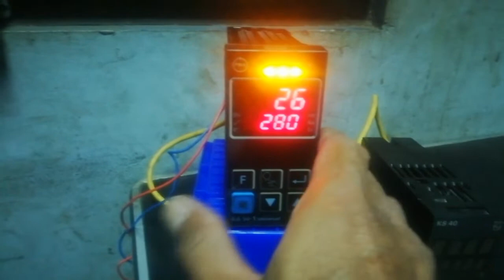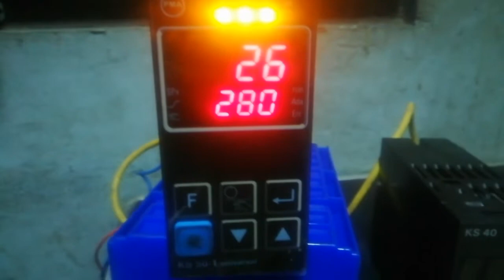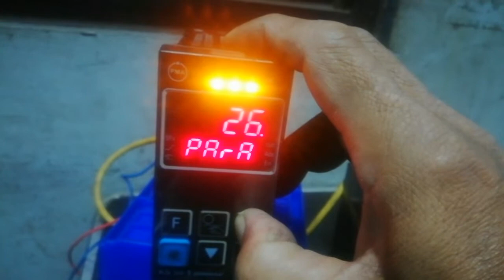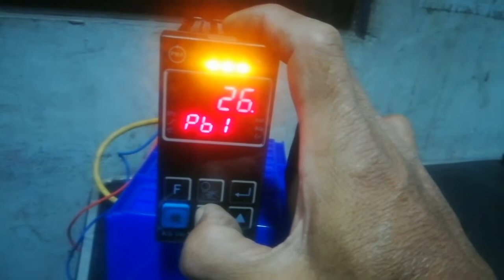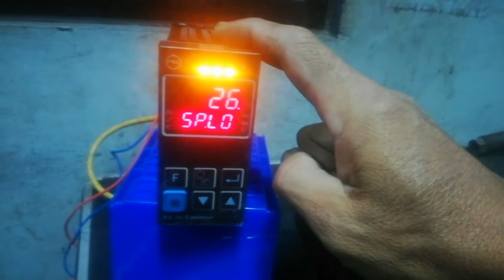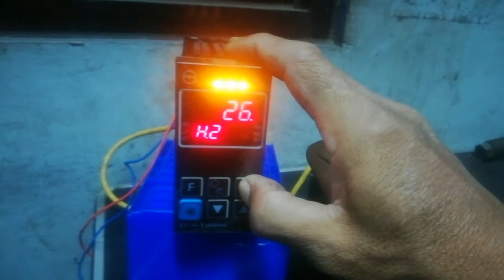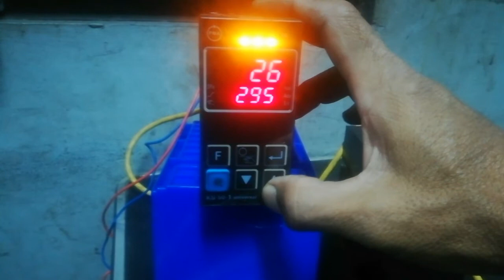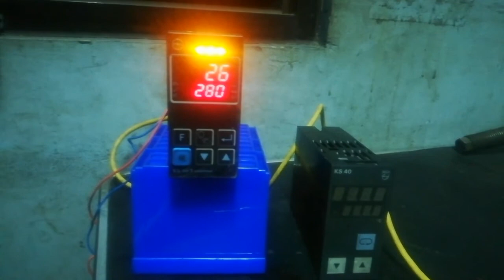Setting temperature controller KS 50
Setting parameter temperatur control ks50
tekan tombol level 3 detik dan muncul Par A.tekan lagi Cntr. pb1. t. 1. td. ti. untuk setting waktu. dan Setp Splo Sphi Sp2 L1 H1  L2 H2 untuk setting suhu atau temperatur.
Pb proporsional band
t. i  integral time
td  deriverative time
ti minimal time
Splo set point low
Sphi set point high
L  low limit
H high limit
L dan H  untuk output
video sebelumnya
cara setting temperatur control KS 40
cara setting temperatur control omron
cara setting temperatur control autonic